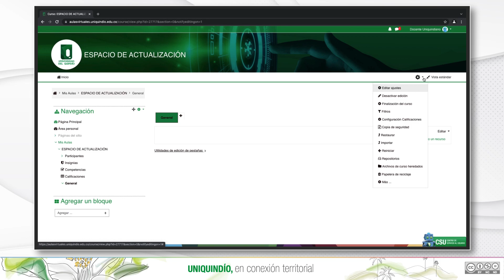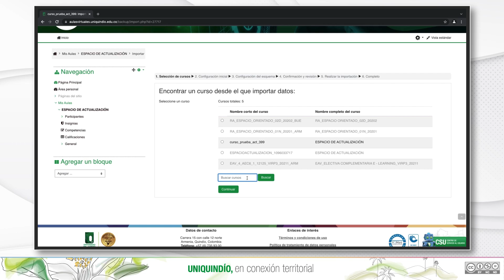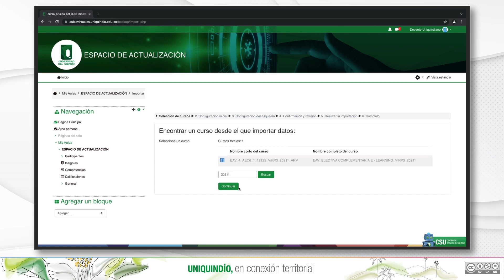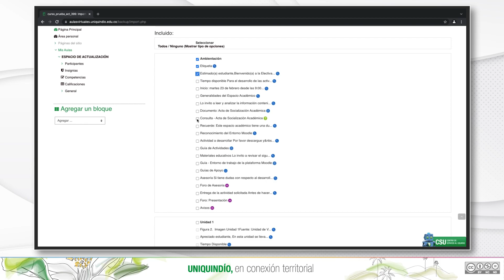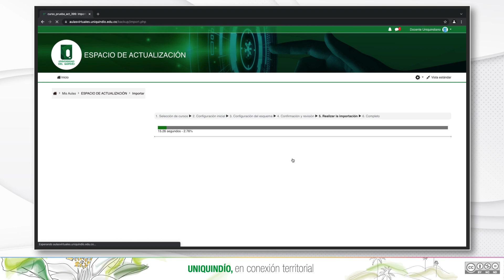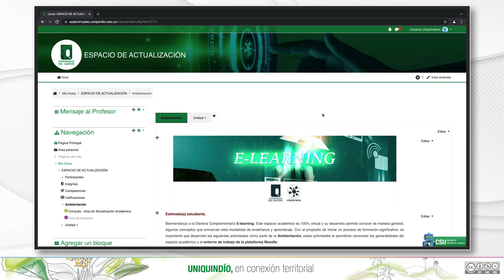Cómo importar recursos y actividades en Moodle